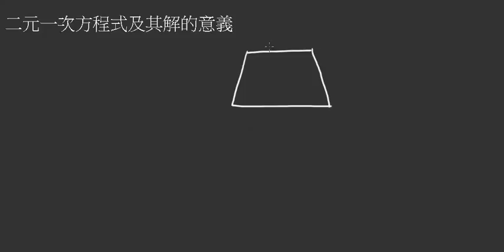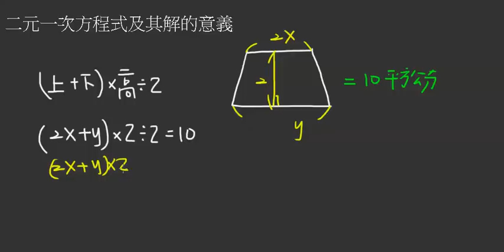二元一次方程式及其解的意義.mp4